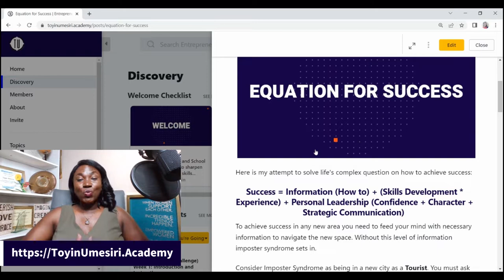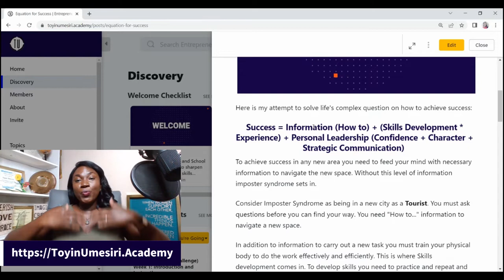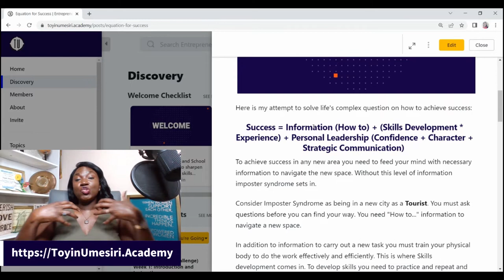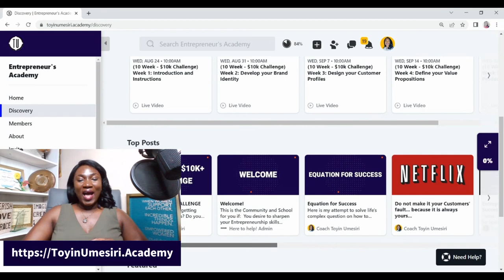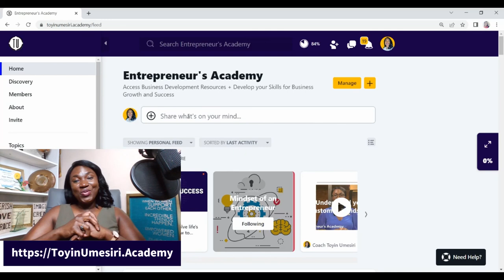Equation for Achieving Success - Entrepreneur's Academy